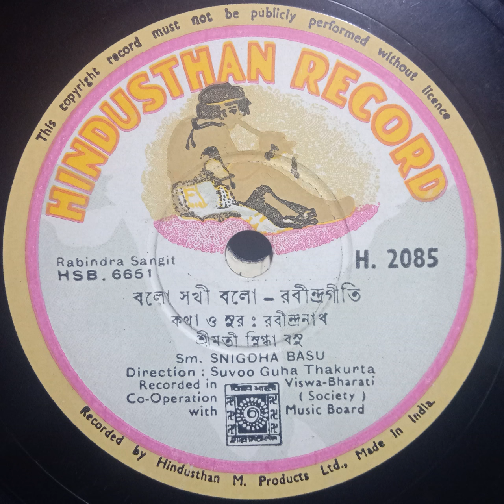Snigdha Basu--Balo Sakhi Balo (H. 2085) স্নিগ্ধা বসু--বলো সখী বলো (H. 2085)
গান : বলো সখী বলো
শিল্পী : স্নিগ্ধা বসু
কথা ও সুর : রবীন্দ্রনাথ ঠাকুর
পরিচালনা : শুভ গুহ ঠাকুরতা
হিন্দুস্থান রেকর্ড প্রকাশিত ১০"-র ৭৮-পাক রেকর্ড। রেকর্ড নম্বর H. 2085, ম্যাট্রিক্স নম্বর HSB. 6651
রেকর্ড সংগ্রহ : রাহুল সেন, বৈদ্যুতিনীকরণ : রাজীব চক্রবর্তী

Song : Balo Sakhi Balo
Singer : Snigdha Basu
Lyrics & Tune : Rabindranath Tagore
Direction : Subha Guha Thakurta
10" 78-rpm shellac published by Hindusthan Record. Record No. H. 2085, Matrix No. HSB. 6651
Record collection : Rahul Sen, Digitization : Rajib Chakraborty